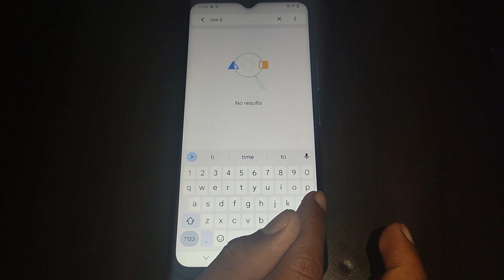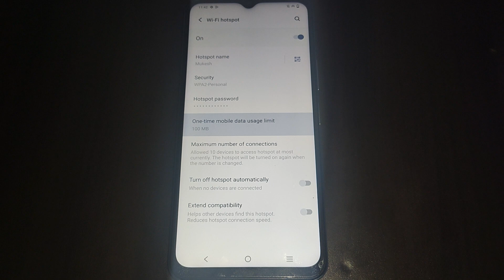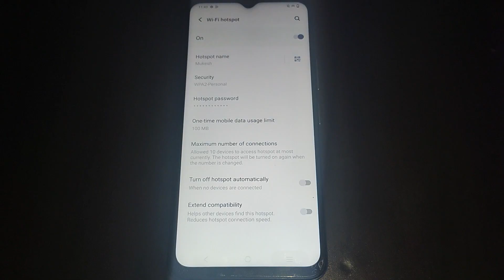one time mobile data usage limit set kaise kare Vivo V11, Vivo V11 hotspot setting